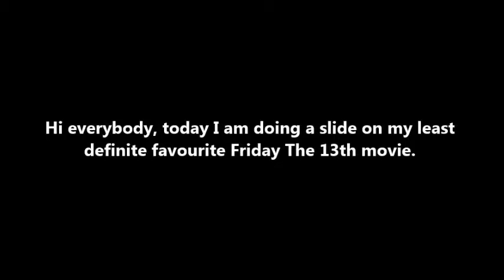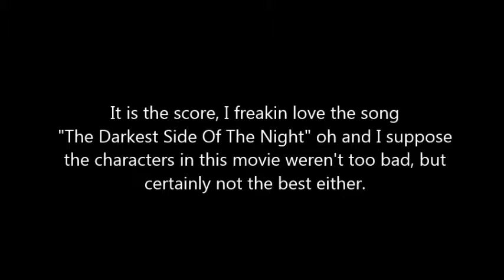My least favourite Friday The 13th movie